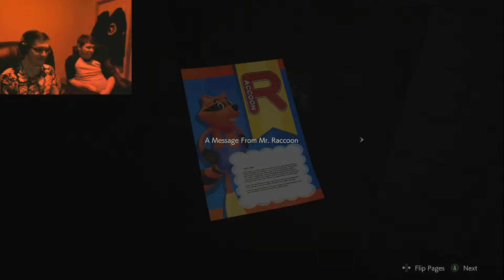That Wasn't Nice At All: Resident Evil 2 - Episode 8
I push onward in a cowardly fashion. Will I ever regain my bravery?
Spoilers - Nope!